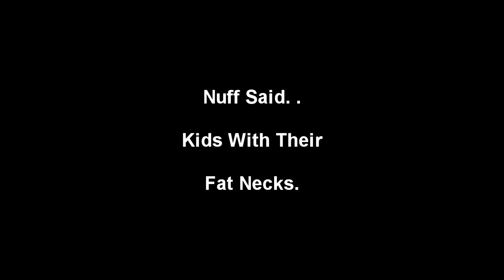OpTic PsYcHoSiS .Account Terminated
Audio Says It All, Let People Know. Thanks.